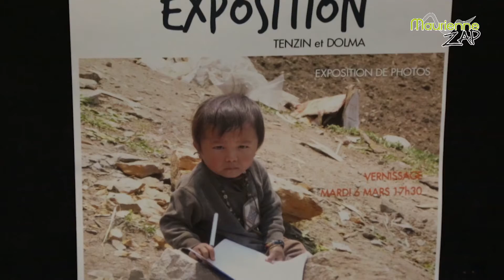Maurienne Zap # 379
Au programme de votre nouveau Maurienne Zap : rencontre avec Perrine Laffont, championne Olympique de ski de bosses qui est venue à Albiez avec son entraîneur Ludovic Didier, l'association Tenzin et Dolma Help Népal expose durant tout le moi de mars ses clichés du Népal à la Fourmillière de Saint Jean de Maurienne mais aussi dans la salle du restaurant de l’Hôtel du Nord, et pour terminer, rediffusion du reportage consacré à la journée internationale de la femme réalisé en mars 2017.